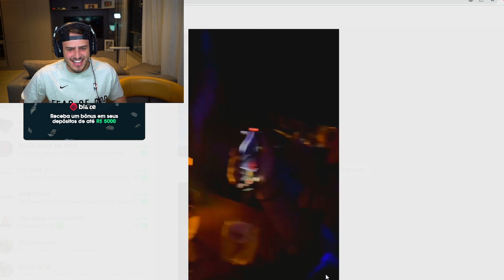JON VLOGS FALA SOBRE GOLPE E POR TER DEIXADO BOCADE09 NA EUROPA...